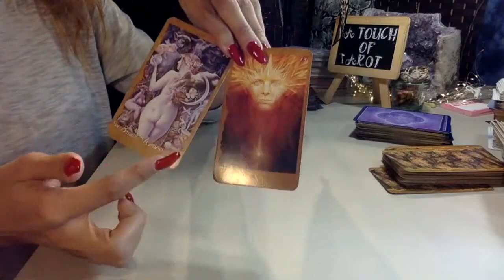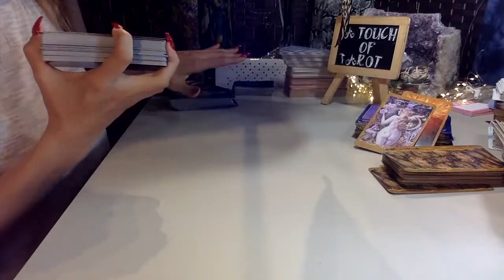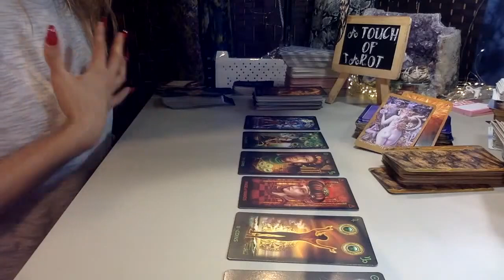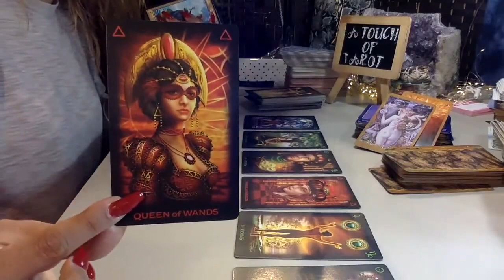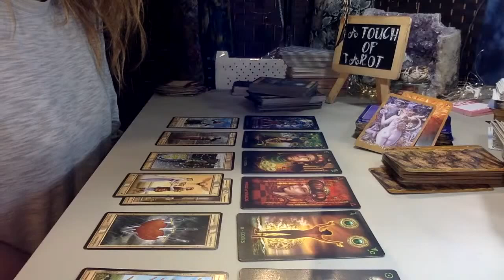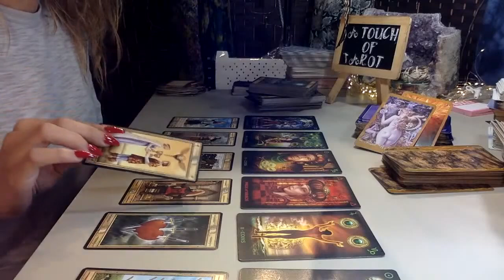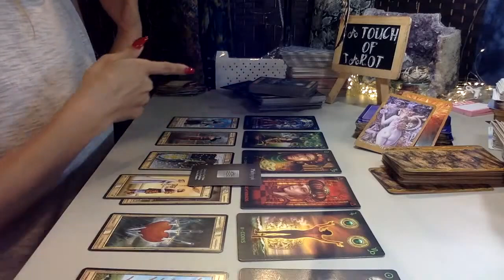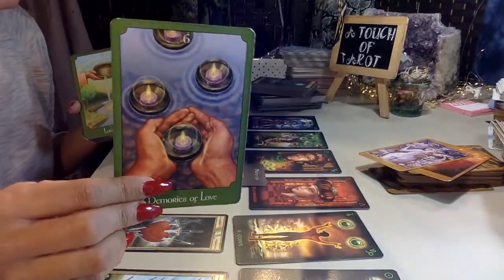LEO MANIFESTING A NEW BEGINNING TURNING YOUR BACK ON PAST ISSUES